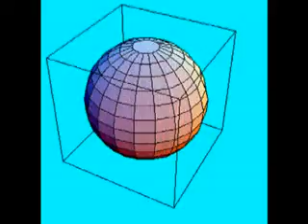editore11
esempi di video ottenuti con corel videostudio 12
a scopo descrittivo-esercitazione:per informazioni
su fasi operative e attivazione funzioni, vedi: